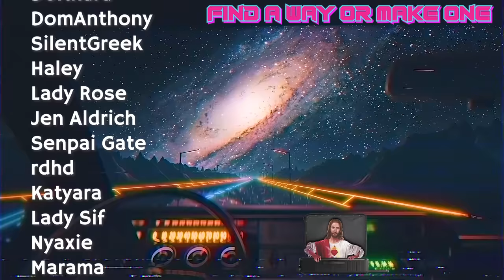Eir | Goddess of Healers and Natural Mysteries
In this vid, we explore Eir, the Norse Goddess of healing. A Goddess on which there is scant information, but a vibrant modern practice.

Further reading:
- Practical Guide to Asatru by Patricia Lafayllve
- Roles of the Northern Goddess - Hilda Ellis Davidson
- Heimskringla
- Poetic Edda
- Prose Edda

00:00 - Intro
00:14 - Eir the Goddess of Physicians & Medicine
00:59 - Nafnathulur & The Valkyries
01:59 - Eir's association with healing - The Sayings of Fiolsvinn
03:30 - Woman in medicine & Heimskringla - Saint Olaf's Saga
05:33 - Alfgerd & the Droplaugarsonar Saga
05:59 - What we know about Eir & modern practice (SPG)
07:43 - Conclusion